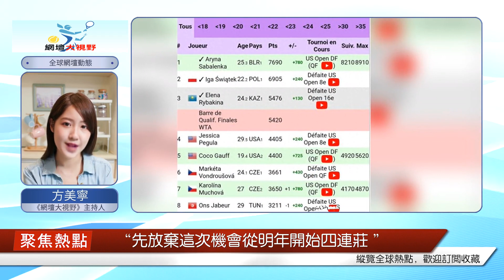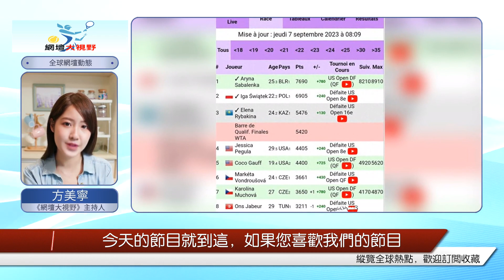沙特阿拉伯隊在 WTA 總決賽爭奪戰中爆冷出局的背后另有玄機，三位女單明星的提前參賽毋庸置疑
在WTA年終總決賽未正式官宣花落坎昆之際，幾乎在所有人看來，沙特的最終勝出都毫無懸念。遠者，從去年開始CVC資本就大手筆向WTA注資1.5億美元，雙方聯手開發市場;